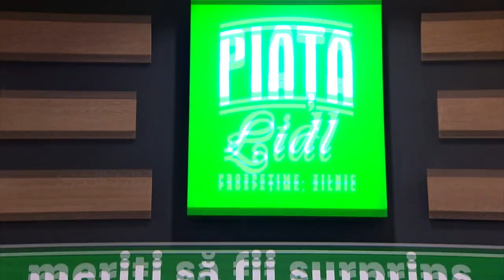Chefi la cuțite | Arvinte Florin, brancardier, gătește la Chefi la cuțite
În a 16-a ediție din sezonul 9 al show-ului culinar „Chefi la cuțite” , Arvinte Florin si a venit